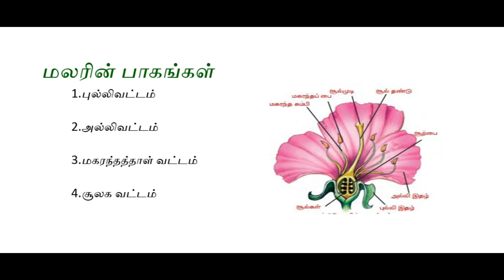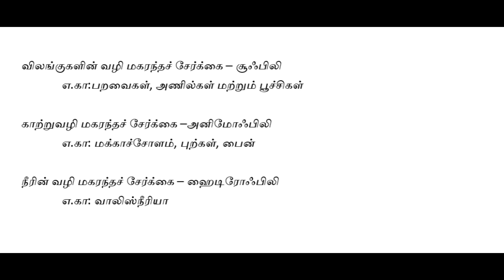CCSE / TNPSC SCIENCE 10th BIOLOGY NOTES Part-2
TNPSC / CCSE Science
Biology question and answer
Malar magarantha serkai
CCSE / TNPSC SCIENCE 10th BIOLOGY Q&A Part-2
Biology online coaching